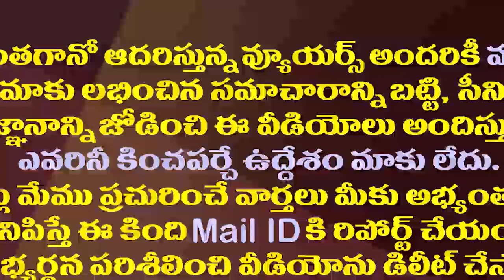జగన్,షర్మిల మధ్య విభేదాలపై ప్రశ్నించిన రిపోర్టర్ కు సజ్జల షాకింగ్ ఆన్సర్| Sajjala Fire on Reporter